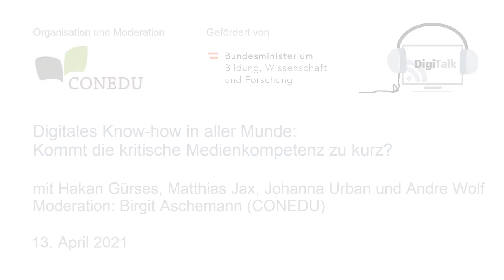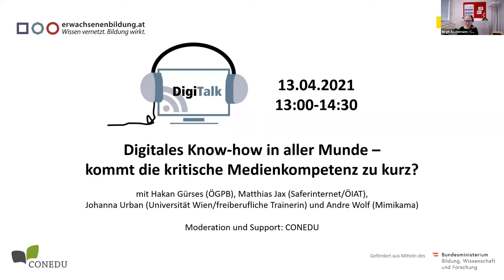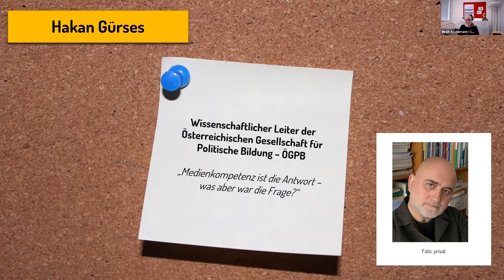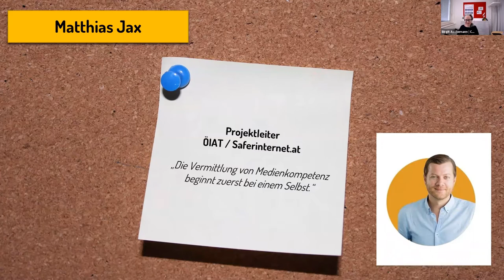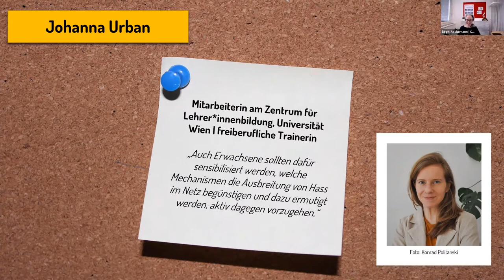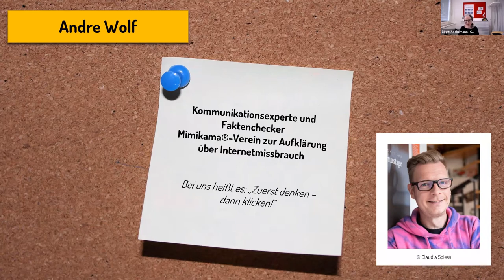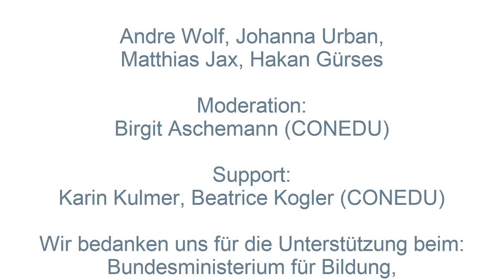DigiTalk: Digitales Know-how in aller Munde – kommt die kritische Medienkompetenz zu kurz?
DiskutantInnen: Hakan Gürses, Matthias Jax, Johanna Urban, Andre Wolf
Moderation: Birgit Aschemann (CONEDU)